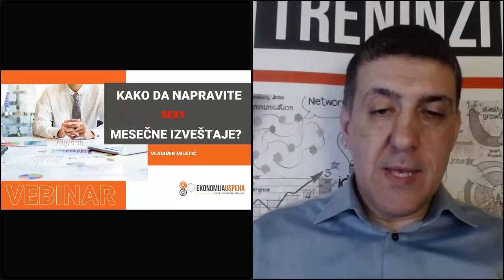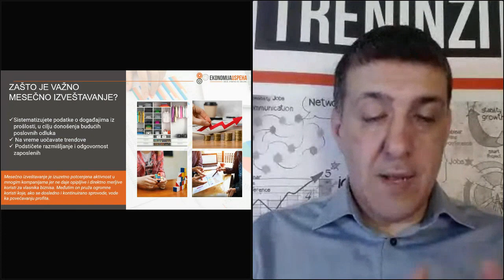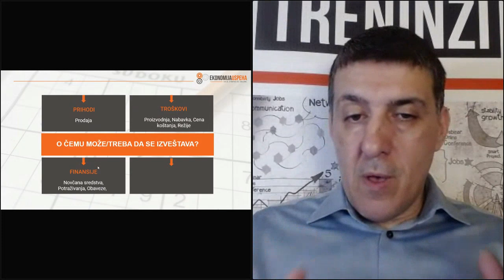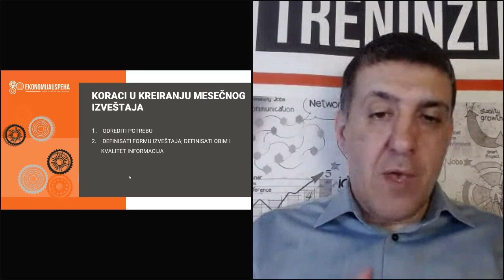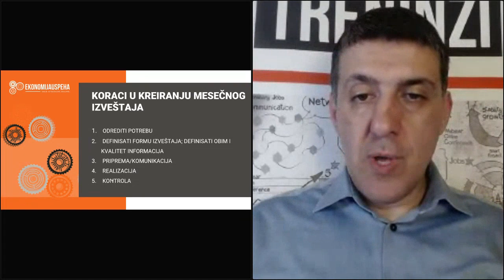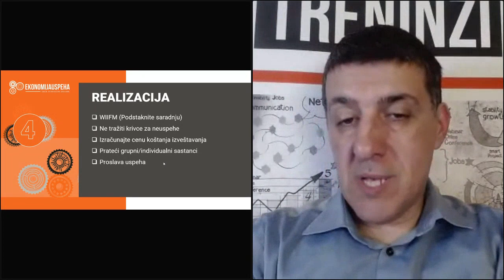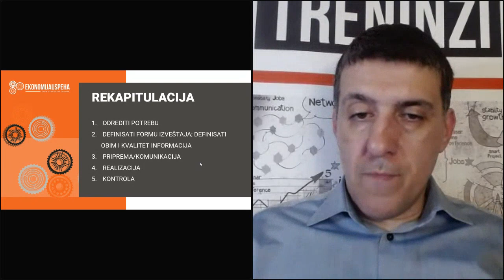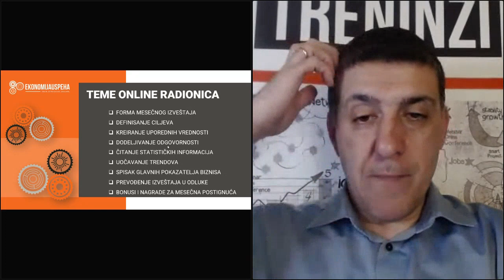Kako da kreirate SEXY mesečne izveštaje?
Mesečni izveštaji su jedan od najvažnijih alata za upravljanje biznisom svakog vlasnika firme.  Međutim, ovaj alat se u većini slučajeva ne koristi efikasno i ne sprovodi se dosledno.

Na ovom vebinaru sam opisao ceo proces uvođenja mesečnih izveštaja u poslovanje, njegovu pripremu, realizaciju i na koji način će ova promena povećati profit vaše kompanije.

Ukoliko budete želeli da kreirate svoj mesečni izveštaj prilagođen potrebama vas i vašeg biznisa pozivam vas na radionicu "Kreiranje, čitanje i pisanje mesečnih izveštaja" gde ćete dobiti detaljna znanja i sve neophodne alate sa kojima ćete ih uvesti u biznis. Link za više informacija

Ako želite da se uključite na SLACK platformu na kojoj svakodnevno sa desetinama drugih preduzetnika da razmenite ideje i iskustva u vezi sa izazovima na koje nailazite u biznisu, poziv se nalazi na linku